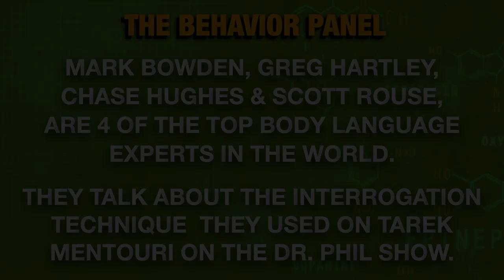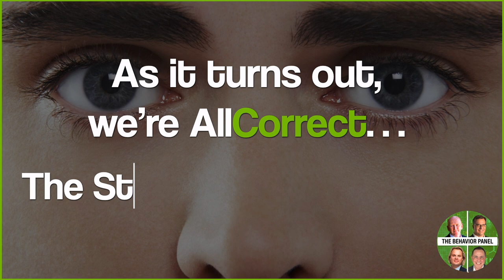💥 Tarek's Body Language on The Dr Phil Show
Tarek appeared on CBS The Dr Phil show to clear his name. What do four of the world's top body language and behavior experts, The Behavior Panel, make of the pre-show interview before their appearance on the show as Dr. Phil's experts?

Clip of the Dr. Phil Show here: Former Interrogator To Massage Therapist Accused Of Misconduct: ‘You Can’t Hide Your Body Language’

The Dr. Phil show provides the most comprehensive forum on mental health issues in the history of television. For over a decade, Dr. McGraw has used the show's platform to make psychology accessible and understandable to the general public by addressing important personal and social issues.

This behavior profiler group, takes on the task of investigating the behavior behind the news that often force us to think and feel the way we do. The Behavior Panel is a task force made up of four of the best body language and behavior profiler experts in the world.

LINKS TO BOOKS ABOUT PSYCHOPATHY:
Without Conscience (Dr. Robert Hare)
How To Spot a Psychopath (Joe Navarro)
202 Ways to Spot a Psychopath (Adelyn Birch)
Dangerous Personalities (Joe Navarro)
The Psychopath Test (Jon Ronson)

Chapters:

0:00 Tarek Mentouri's Body Language
4:43 Deception Analysis
9:27 Deception and Discomfort
14:35 Dr. Phil Controversy
19:14 Tarek's Interview Cues
24:19 Controversial Incident
30:22 Guilt or Innocence
34:41 Massage Incident
40:18 Manipulative Tactics
45:42 Tarek Denies Allegation
49:51 Deception Analysis
55:29 Cultural Differences in Communication
1:00:55 Manipulating Behavior for Truth